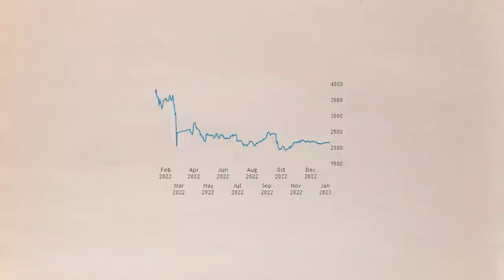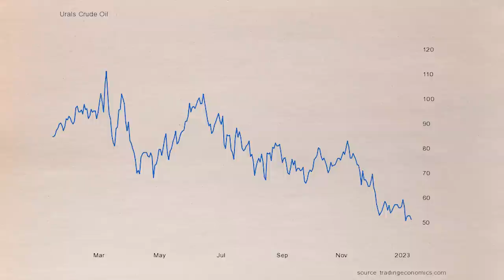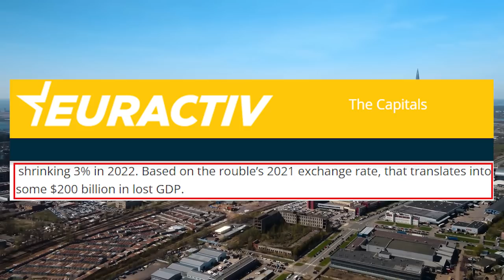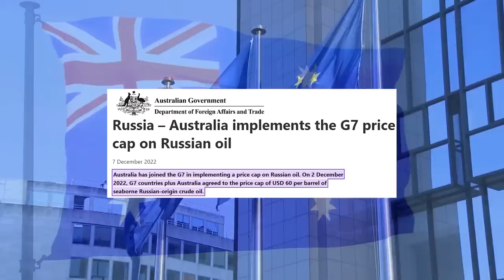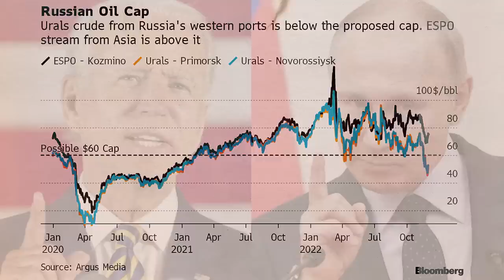(Putin Escaping To North Korea) Economy In Shambles, Protests Everywhere Oil Industry Closed, Mutiny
(Putin Running To North Korea) Economy In Shambles, Protests Everywhere, Oil Industry Closed, Mutiny